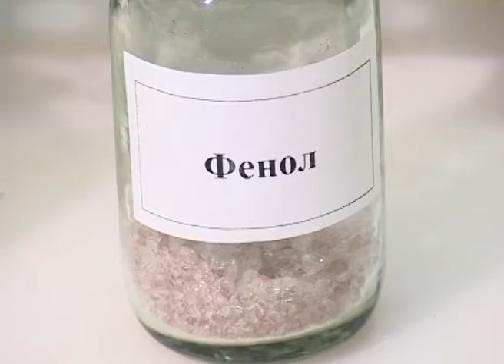Химия Органика 064 Изучение физических свойств фенола